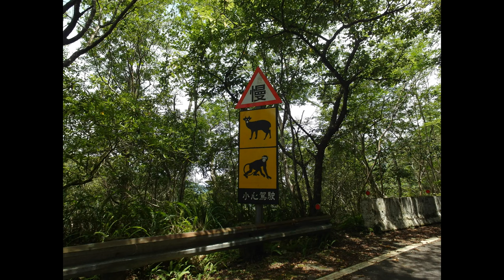宜蘭森林山林之中蘊藏著最原始神秘的能量讓人生信心探訪福山植物園溪流鳥叫禪定自在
地址︰基隆市七堵區南興路148號

300新竹市北區北大路346號13F之1